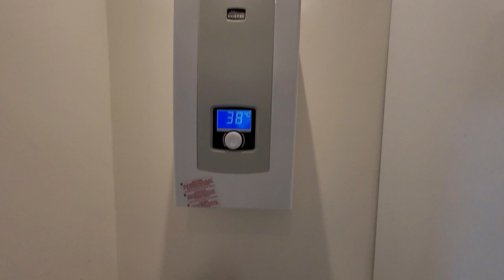Махмутлар Новостройка 2+1 под ключ ОТДЕЛЬНАЯ Кухня | Недвижимость в Турции Аланья